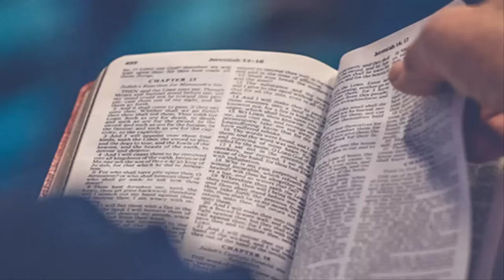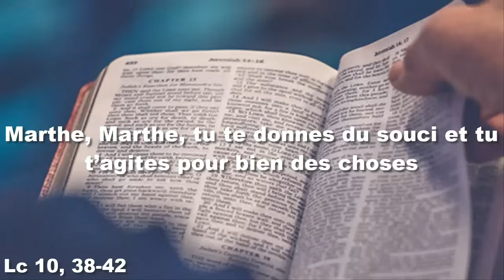Parole et Evangile du jour Lundi 29 juillet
PREMIÈRE LECTURE
« Ce peuple mauvais deviendra pareil à cette ceinture qui est hors d’usage » (Jr 13, 1-11)
Lecture du livre de Jérémie le prophète

Ainsi m’a parlé le Seigneur :
« Va, tu achèteras une ceinture de lin
et tu la mettras sur tes reins.
Évite de la tremper dans l’eau. »
    Selon la parole du Seigneur, j’ai acheté une ceinture
et je l’ai mise sur mes reins.
    De nouveau, la parole du Seigneur me fut adressée :
    « Avec la ceinture que tu as achetée
et que tu portes sur les reins,
lève-toi, va jusqu’à l’Euphrate,
et là-bas cache-la dans la fente d’un rocher. »
    Je suis donc allé la cacher près de l’Euphrate,
comme le Seigneur me l’avait ordonné.
    Longtemps après, le Seigneur m’a dit :
et reprends la ceinture
que je t’ai ordonné de cacher là-bas. »
    Je suis donc allé jusqu’à l’Euphrate, j’ai creusé,
et j’ai repris la ceinture
de l’endroit où je l’avais cachée.
Et voici : la ceinture était pourrie, hors d’usage !

    Alors la parole du Seigneur me fut adressée :
« Ainsi parle le Seigneur :
Voilà comment je ferai pourrir
l’immense orgueil de Juda et de Jérusalem.
    Ce peuple mauvais,
qui suit les penchants de son cœur endurci
et qui marche à la suite d’autres dieux,
pour les servir et se prosterner devant eux,
il deviendra pareil à cette ceinture
qui est hors d’usage.
    En effet, de même qu’un homme
s’attache une ceinture autour des reins,
de même je m’étais attaché toute la maison d’Israël
et toute la maison de Juda
– oracle du Seigneur,
pour qu’elles soient mon peuple,
mon renom, ma louange et ma parure.
Mais elles n’ont pas écouté ! »

PSAUME
R/ Je bénirai le Seigneur en tout temps. ou : Goûtez et voyez
comme est bon le Seigneur.

Je bénirai le Seigneur en tout temps,
sa louange sans cesse à mes lèvres.
Je me glorifierai dans le Seigneur :
que les pauvres m’entendent et soient en fête !

Magnifiez avec moi le Seigneur,
exaltons tous ensemble son nom.
Je cherche le Seigneur, il me répond :
de toutes mes frayeurs, il me délivre.

Qui regarde vers lui resplendira,
sans ombre ni trouble au visage.
Un pauvre crie ; le Seigneur entend :
il le sauve de toutes ses angoisses.

L’ange du Seigneur campe alentour
pour libérer ceux qui le craignent.
Goûtez et voyez : le Seigneur est bon !
Heureux qui trouve en lui son refuge !

Saints du Seigneur, adorez-le :
rien ne manque à ceux qui le craignent.
Des riches ont tout perdu, ils ont faim ;
qui cherche le Seigneur ne manquera d’aucun bien.

ÉVANGILE
« Marthe, Marthe, tu te donnes du souci et tu t’agites pour bien des choses » (Lc 10, 38-42)
Alléluia. Alléluia.
Moi, je suis la lumière du monde, dit le Seigneur.
Celui qui me suit aura la lumière de la vie.

  Jésus entra dans un village.
Une femme nommée Marthe le reçut.
  Elle avait une sœur appelée Marie
qui, s’étant assise aux pieds du Seigneur, écoutait sa parole.
  Quant à Marthe, elle était accaparée
par les multiples occupations du service.
Elle intervint et dit :
« Seigneur, cela ne te fait rien
que ma sœur m’ait laissé faire seule le service ?
Dis-lui donc de m’aider. »
  Le Seigneur lui répondit :
« Marthe, Marthe, tu te donnes du souci
et tu t’agites pour bien des choses.
  Une seule est nécessaire.
Marie a choisi la meilleure part,
elle ne lui sera pas enlevée. »

(On peut prendre aussi l'Évangile de Jn 11, 19-27 ; l'un ou l'autre)